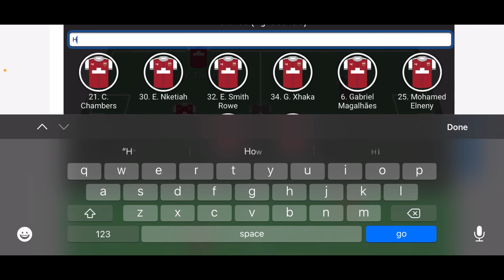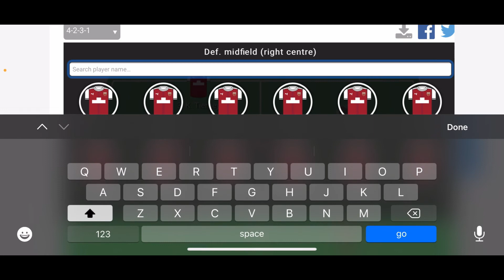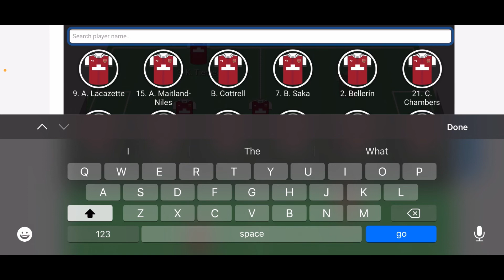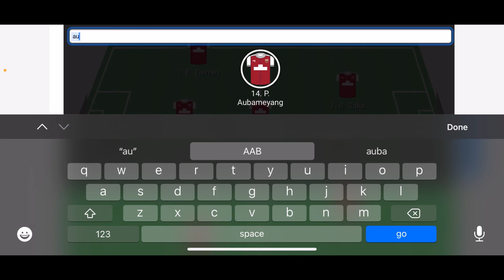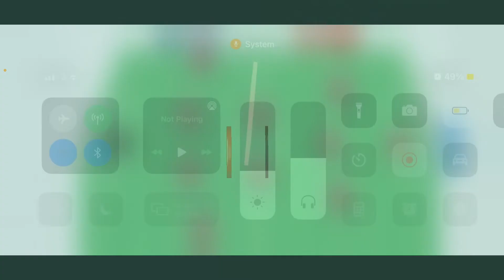TOTTENHAM vs ARSENAL Predicted Lineup And Preview | Arsenal Tactics & News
In the latest Arsenal news today I talk about Tottenham vs Arsenal predicted lineup preview as well as Arsenal team news!
I also talk about Thomas Partey injury & Arsenal news today! What other Arsenal news and tactics should I discuss!

COYG :)